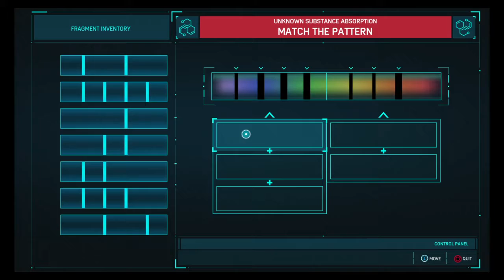For Jon Schnepp=Marvel's Spider-Man Wit Young Dre 73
Plastic Eater!